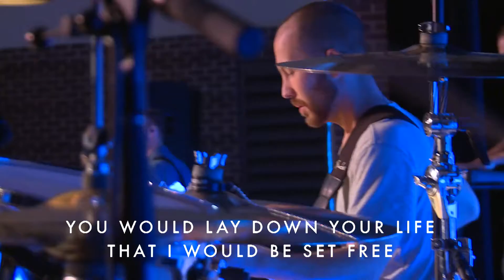Worship 8/14/16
Though I Walk - The Point Worship (led by Dave Herring)
This is Amazing Grace - Bethel Music (led by Dave Herring)
How Deep the Father's Love For Us - Stuart Townend (led by Niki Willis)
All Creatures of Our God and King - David Crowder (led by Dave Herring)